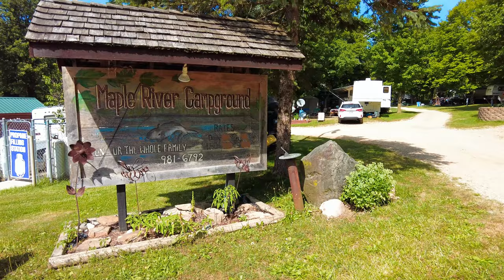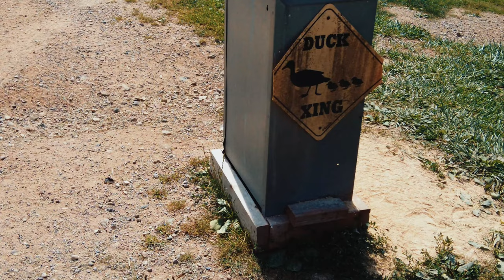Exploring Nature: RV Camping by the River at Maple River Campground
⬇️ ⬇️ ⬇️ CLICK SHOW MORE ⬇️ ⬇️ ⬇️

✅ About this video:
In this video, Join us as we visit the Maple River Campground in Pewamo, Michigan. We immerse ourselves in the beauty of nature. Follow us as we explore the breathtaking views of the river and surrounding wilderness, set up camp, and engage in various outdoor activities, from hiking to fishing. Whether you're seeking adventure or a peaceful retreat, the Maple River campground has something for everyone. This is one of our favorite private campgrounds in the Lower Penisula of Michigan. Watch this video to witness our unforgettable camping experience along the Maple River and start planning your own adventure today!

Share your RV show adventure with us by making sure you tag them with thenorthwoodsrvlife campingmichigan or downbytheriver

✅ Chapters

✅ Maple River Campground in Pewamo, Michigan

✅ About TheNorthwoodsRVLife:
We are Cory and Lori and in 2012 we bought our first RV, along with our two youngest daughters and one spoiled Shih Tzu we started traveling the Northwoods of Northern Michigan. Our channel The Northwoods RV Life is all about RV Travel, RV Tips & Tricks, and Outdoor Cooking. We enjoy the RV lifestyle and Living that lifestyle. There are all types of RVer's from Overland Camping to Full-Time RV Glamping and everything in between. Our goal here is to share our travels, experience, and even the mistakes we've made along the way. We would love to have you as part of the community.

👉 50 AMP Surge Protector
👉 50 AMP Extension Cord
👉 RV Sewer Hose Kit
👉 RV Water Filter
👉 Flex Water Hose
👉 Pressure Regulator
👉 Black Tank Treatment
👉 Disposable Gloves
👉 RV TP
👉 Oxygenics RV Shower Head

👉 Canon EOS M6 Mark II
👉 Canon EF-S 24mm f/2.8 STM Lens
👉 Canon EOS M Mount Adapter
👉 Samsung Galaxy S10+
👉 DJI Mavis 2 Pro
👉 DJI OM 4
👉 DJI Pocket 2 Creator Combo
👉 Rode VideoMicro
👉 GoPro Hero 8 Black
👉 Joby Gorillapod

This commission comes at no additional cost to you but helps us keep providing the content we love to share.  For every product we recommend, we use ourselves, so please use our links.